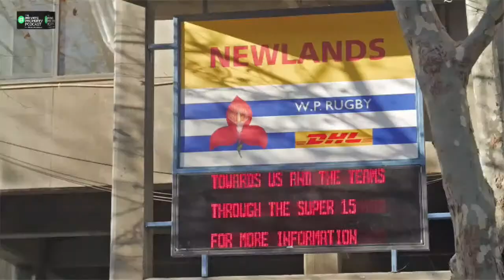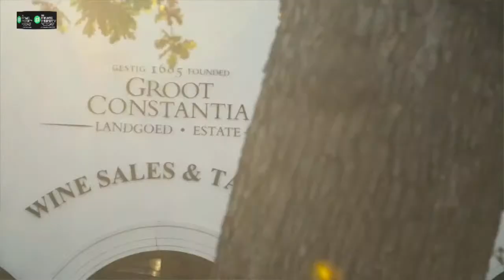EPISODE 246: GEYSERS: IMPORTANT CONSIDERATIONS IN COMMUNITY SCHEMES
A geyser will not provide a clear indication of when it is no longer fit for use. Unless water drips from the geyser casing, you know it is time to replace it.

Join us at 7 pm as our guest shares important factors to consider when dealing with geysers in a community scheme.

Comment with 💚 if you have set a reminder.